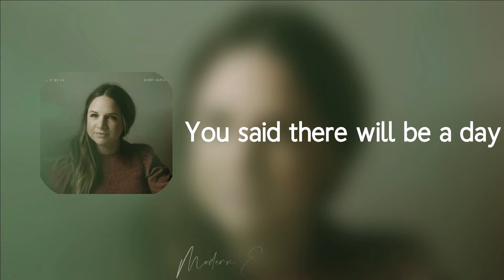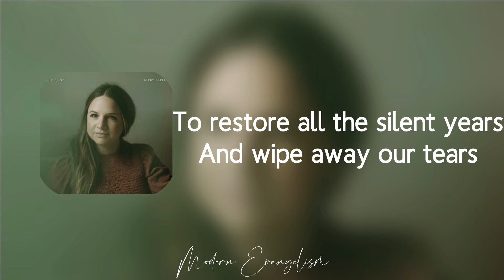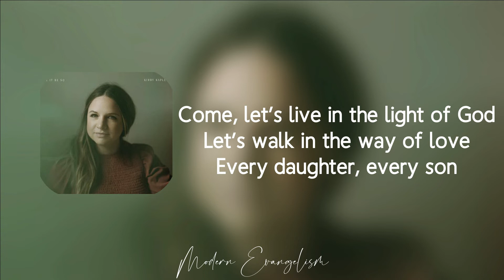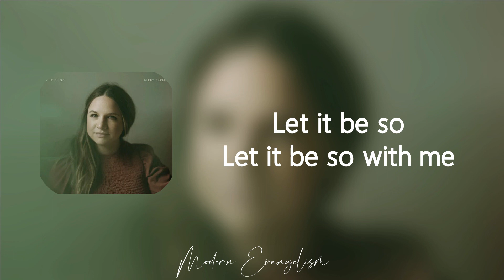Kirby Kaple - Let It Be So (Lyric Video) | Modern Evangelism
Song: Let It Be So - Kirby Kaple

Lyrics:

Verse 1
You said there will be a day
When the captives all go free
And every war will cease
You said there will come a time
When the nations of the world will change their minds
And be led by a little child

Chorus
Let it be so
Let it be so with me

Verse 2
I know light will soon appear
To restore all the silent years
And wipe away our tears
You’ve shown there’s a better way
Friends and enemies face to face
Looking like love in a broken place

Bridge
Come, let’s live in the light of God
Let’s walk in the way of love
Every daughter, every son
Come, let’s join in heavens song
Together wake the dawn